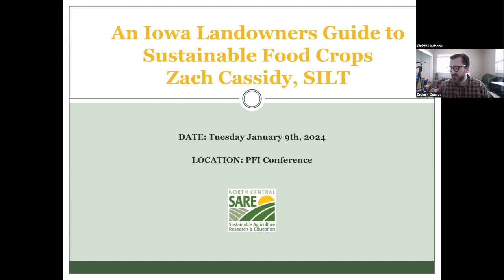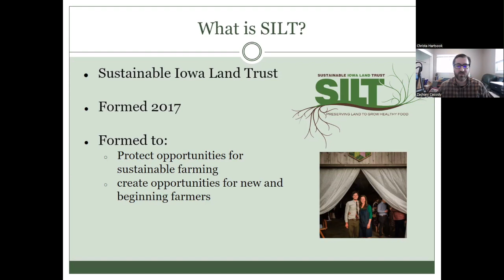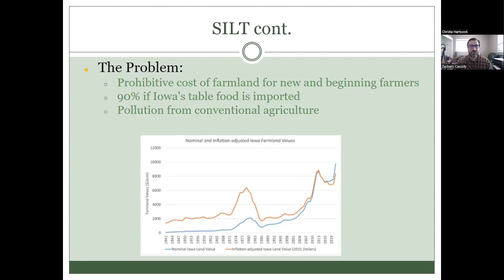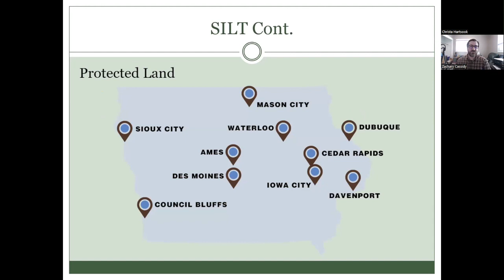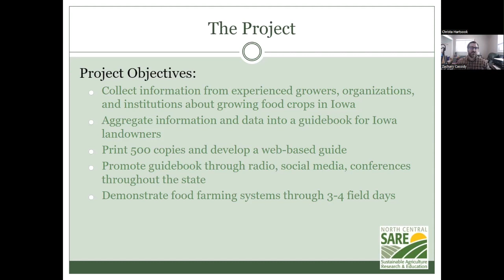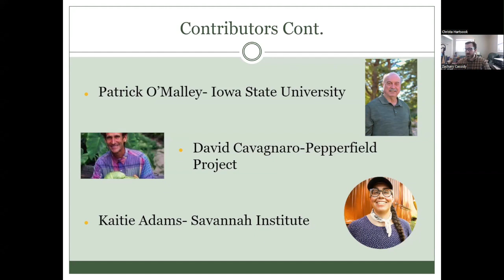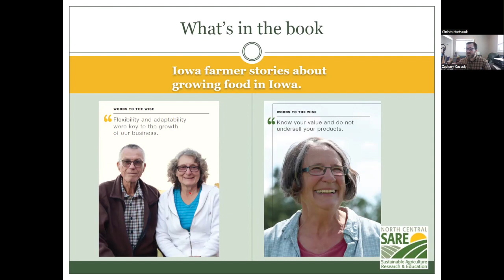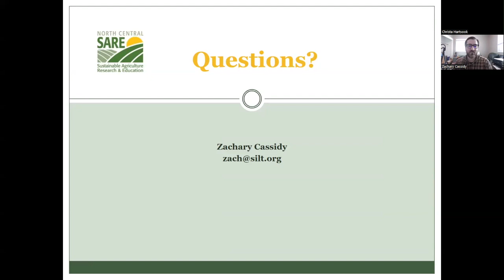Iowa Landowners Guide to Sustainable Food Crops with Zach Cassidy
With support from SARE, SILT has researched and developed a guide to educate Iowa landowners and technical service providers on increasing crops and diversifying agriculture. This is Zach Cassidy's presentation about the project at the 2024 Iowa Specialty Producers Conference.